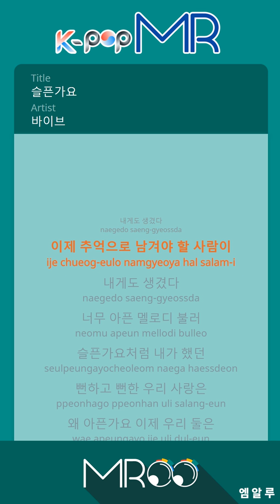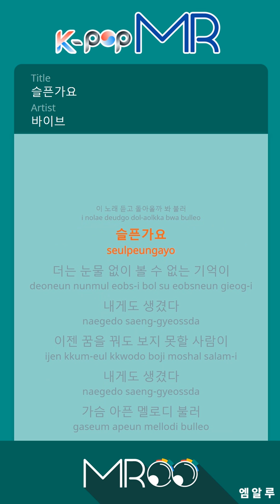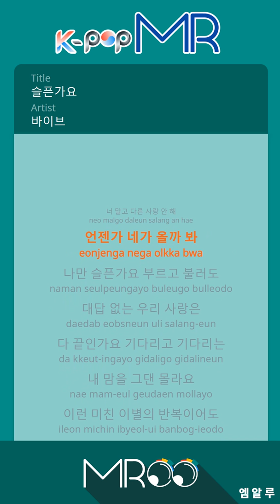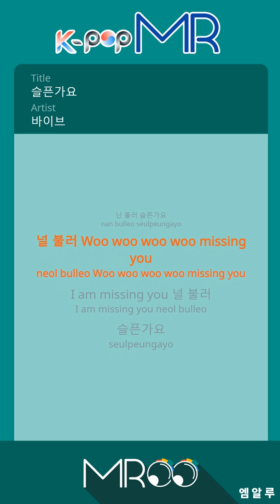[KPOP MR 노래방] 슬픈 가요 - 바이브 (b2 Ver.)ㆍA Sad Song - VIBE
[Eng-Sub]

Things that happen in sad songs
I also have.
Now, the person who should be left with memories
I also have.
Too painful melody
Like I was sad
Our obvious and obvious love
Why is it sick now?
It's obvious and obvious.
I call this repetition of crazy love.
Is it sad
Woo woo woo woo missing you
I am missing you
I miss you in the song and call you
I'll listen to this song and call you back.
Is it sad
I can not see more without tears
I also have.
Now I can dream but I can not see
I also have.
A heartbreaking melody call
Repeat of this crazy love
I'm sad to call you

Is it sad
I can not do anything without you.
I do not love other than you.
I think someday you will come.
Are you sad alone?
Our love without answers
It's all over waiting
You do not know my heart.
Repeat of these crazy farewells
Is it sad

ⓒMusicen. MR